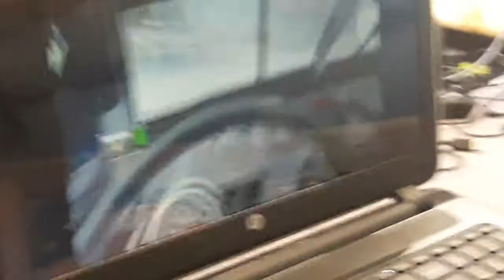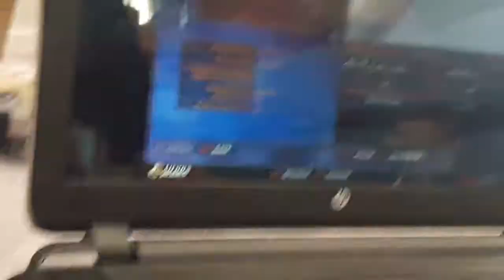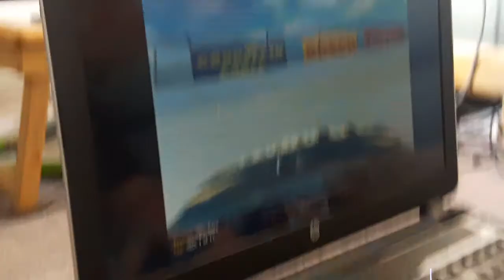How to kill people on NR2003